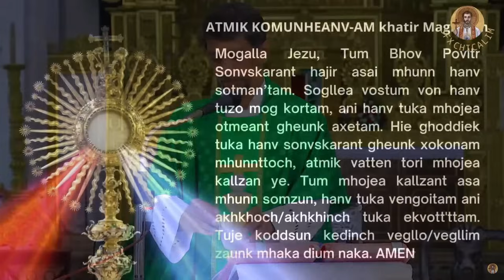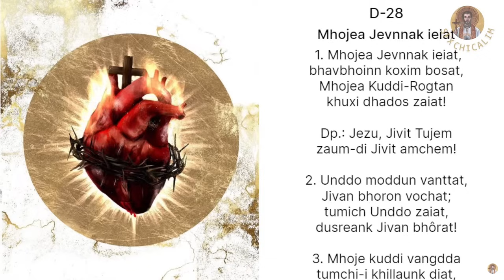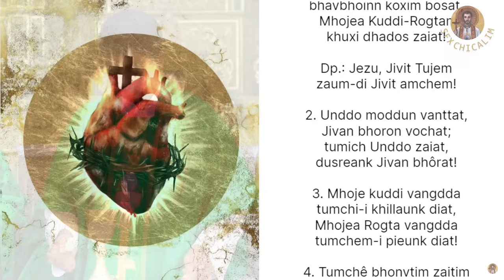Mass in Konkani - 9th September 2023 - SFX Church, Chicalim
Credits: SFX CHICALIM

GOA
INDIA